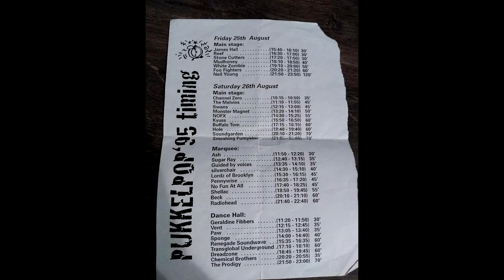Swans: 1995-08-26 Pukkelpop, Belgium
0:00 - The Sound
11:50 - Yum-Yab Killers
16:49 - Alcohol The Seed
22:28 - Helpless Child